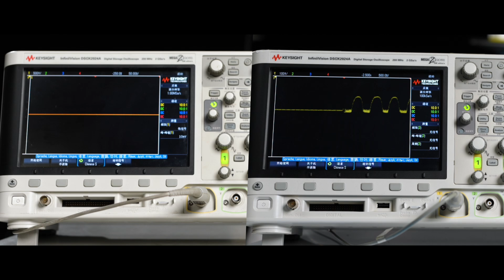C7 Video Urus lighting transformer